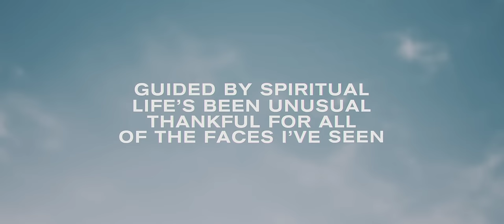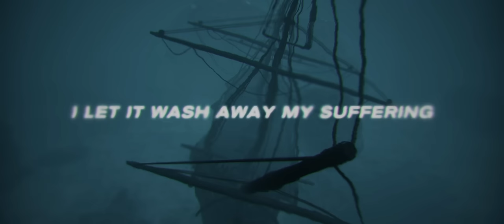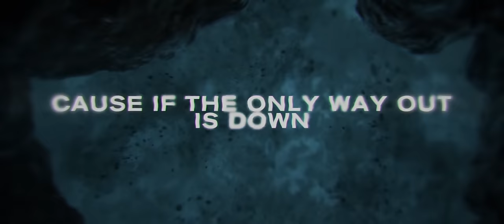Rival - Down (ft. Philip Strand) [Official Lyric Video]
Hi I´m Rival, 24 years old and fully committed to peanut butter.

📜Lyrics:

Guided by spiritual
Life’s been unusual
Thankful for all of the faces I’ve seen

Smiling from love we share
Rival the drugs we dare
Acid on forrest, we’re lost in our screen

Concrete is paving lanes
Somehow we stay the same
Hardened from games getting lost in this maze

Emotions gone, feel the pain
No use if you complain
Nature is living in space to be changed

Hundred miles an hour I ain’t slowing down
I can feel my feet are coming off the ground
I’m Lucy in the sky
I got diamonds in the night
All I need is you by my side

Now I feel the walls are breaking
Can anybody hear me now?
Cause if the only way out is down
I’m down

The only way out is down

Hallucination
I don’t know what’s real, what is fiction
Like I’m swimming in a wave of sound
And every melody’s an ocean
Breathing out, breathing in
I let it wash away my suffering
And when reality won’t keep me sane
I gotta go where they don’t know my name

I’m down

If the only way out is down, I’m down

- Rival - Be Gone (ft. Caravn)
- Rival - Walls (ft. Bryan Finlay)
- Rival - Let It Die (ft. Philip Strand)
- Rival x Unknown Brain - Control (ft. Jex)